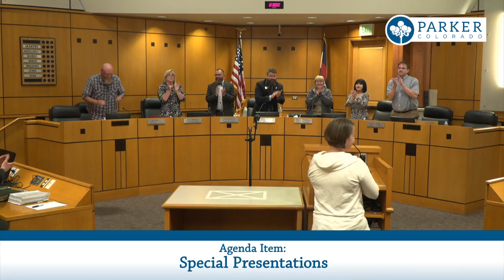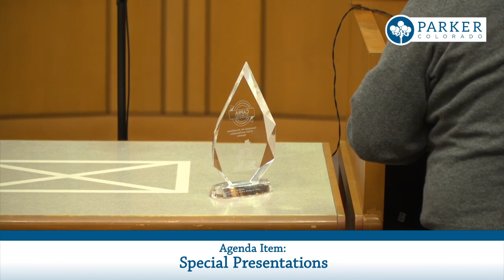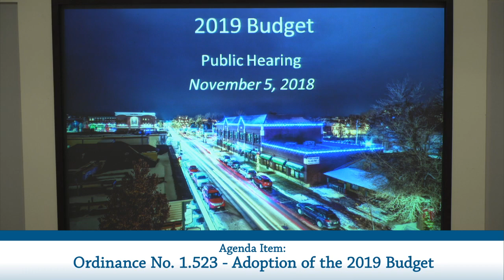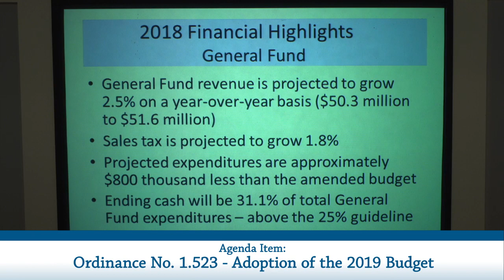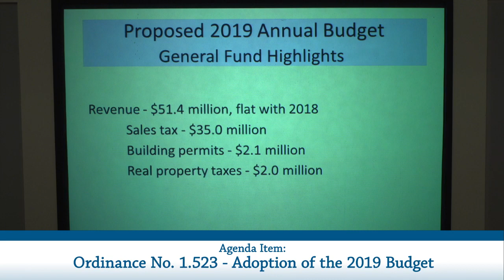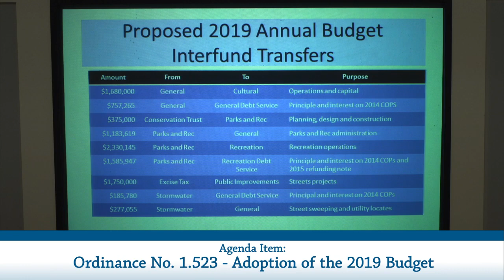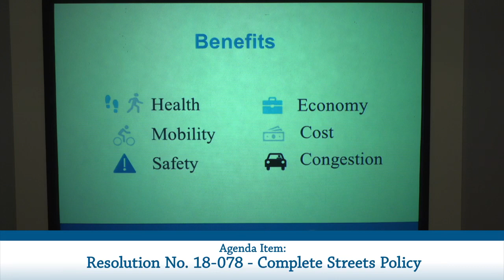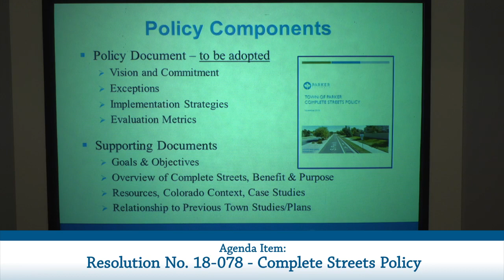Nov. 5, 2018 - Town Council Meeting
This is the Town Council Meeting for the Town of Parker on Monday, Nov. 5, 2018.